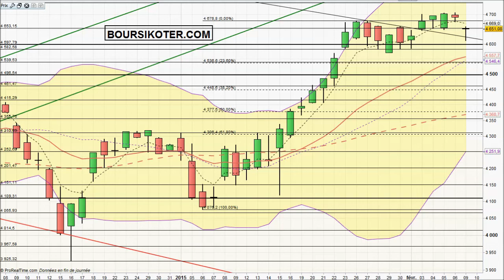Analyse technique CAC 40 du 09-02-2015 par boursikoter